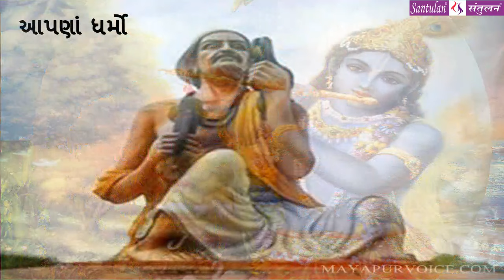Bhadrayu || શ્રીમદ્દ ભાગવત:કથા-દ્રષ્ટાંત-રહસ્ય || : 143 - audio